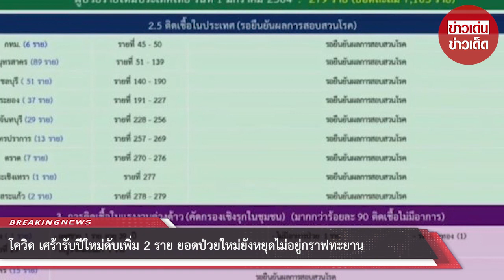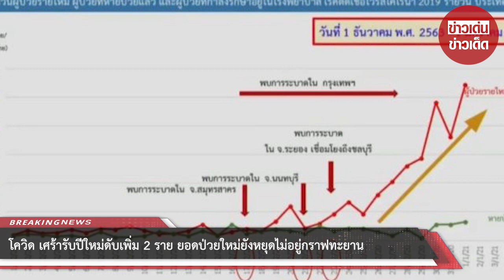โควิด เศร้ารับปีใหม่ดับเพิ่ม 2 ราย ยอดป่วยใหม่ยังหยุดไม่อยู่กราฟทะยาน